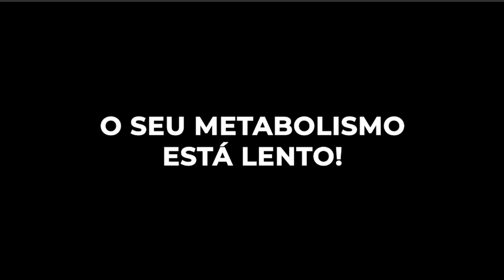( CAPSIPLEX ) Capsiplex É BOM? CAPSIPLEX FUNCIONA MESMO? Capsiplex funciona? CAPSIPLEX Onde Comprar?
Pessoal aqui na descrição vou falar mais um pouco sobre o Emagrecedor Capsiplex beleza!

CAPSIPLEX

✅CAPSIPLEX É BOM?
Sim, o Capsiplex é bom, mas para que ele funcione, você precisa fazer o tratamento da forma correta. Também precisa ingerir muita água para ajudar no emagrecimento, ou seja, capsiplex vale a pena.

✅CAPSIPLEX FUNCIONA?
O Capsiplex funciona, pois é um suplemento emagrecedor que acelera o metabolismo, reduz a ansiedade por comida, reduz o apetite e elimina gorduras, sem perder músculos, portanto, o capsiplex é bom. Capsiplex é um método inovador de emagrecimento que já virou febre em muitas cidades e está revolucionando o mercado de emagrecimento, portanto não basta fazer uso experimental, para ter resultado bem evidente deve fazer o tratamento por pelo menos 2 meses.

✅COMO TOMAR CAPSIPLEX?
Cada frasco/pote contém 60 cápsulas, é recomendado tomar 2 cápsulas ao dia, uma antes do almoço e uma antes do jantar. Especialistas em nutrição e emagrecimento recomendam o uso de Capsiplex por no mínimo 3 meses para um resultado definitivo no seu corpo.

✅CAPSIPLEX ANVISA?
As fórmulas de Capsiplex são desenvolvidas por especialistas e comprovadas para apoiar o corpo. Os ingredientes que compõem sua fórmula são testados e comprovados como tendo efeitos na perda de peso e aceleram o metabolismo.

✅CAPSIPLEX EMAGRECE? Sim!
O uso regular e adequado do Capsiplex pode levar a muita perda de peso, além de ser natural, o Capsiplex também te oferece diversos benefícios que podem te ajudar a acelerar a perda de peso e a queima de gordura localizada.

✅Pesquisas Relacionadas a sua Busca!